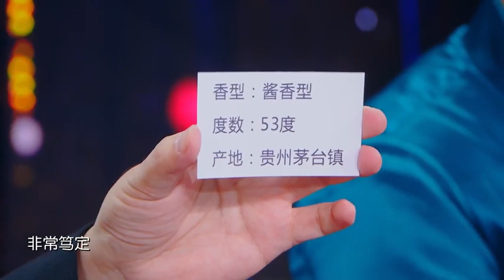点赞达人秀 闻香识酒，致敬匠人精神！